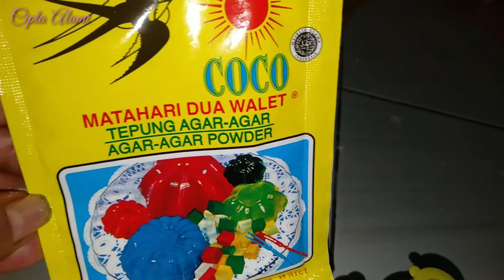INILAH!! Resep dan Cara Membuat Bola Bola Singkong Pelangi Camilan Unik yang Gampang Dibuat Enak